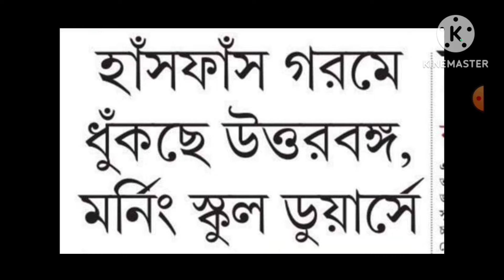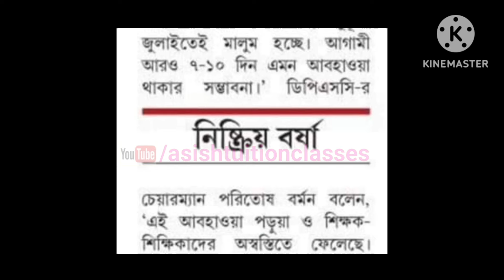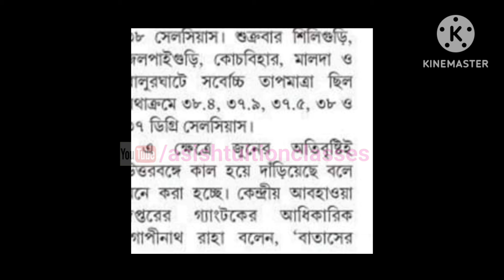Big Breaking : আবার মর্নিং স্কুল চালুর বিজ্ঞপ্তি প্রকাশ করল DPSC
আবার মর্নিং স্কুল চালুর বিজ্ঞপ্তি প্রকাশ করল DPSC।